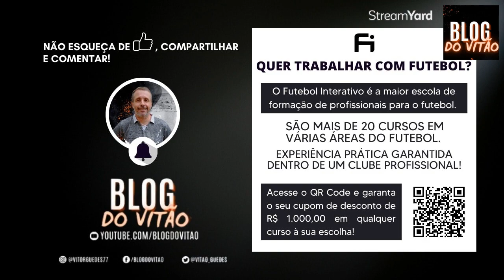BOM DIA, FIEL - 27/6/2023: Pedro é a próxima promessa do Corinthians a reforçar o Zenti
Parceria Vitor Guedes/Futebol Interativo: Você que me segue tem R$1.000,00 de desconto na adesão de qualquer um dos cursos à sua escolha! Acesse o link e inicie ainda hoje a sua carreira no futebol!